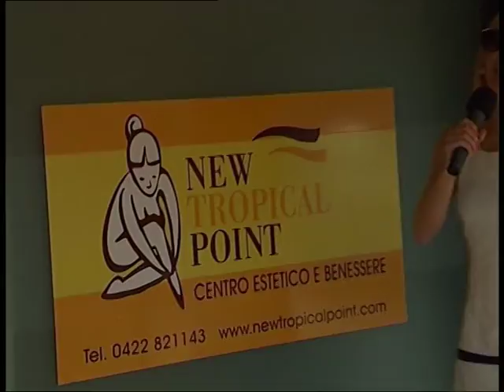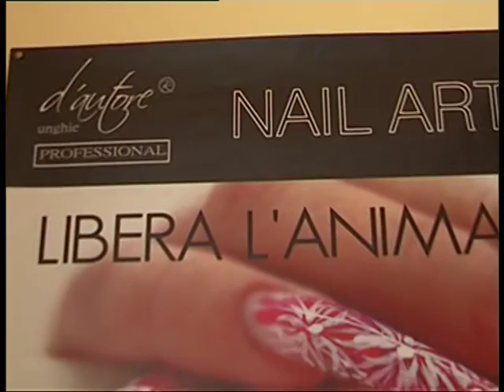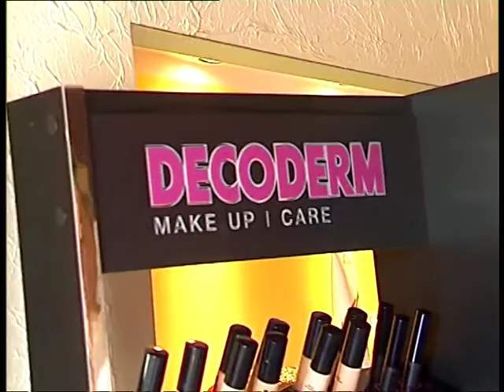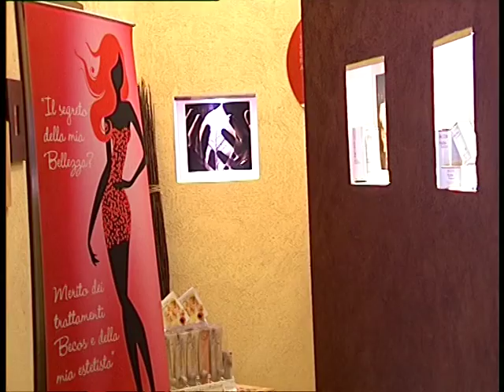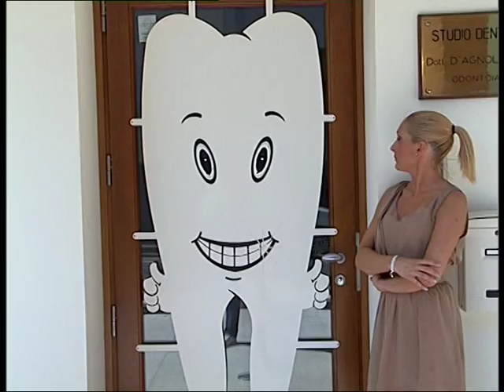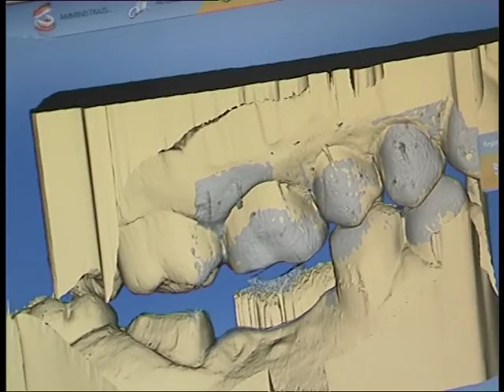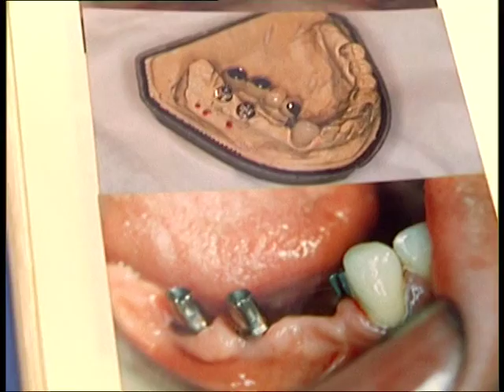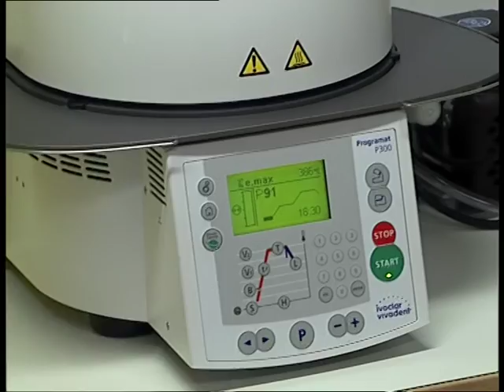SPECCHIANDOSI 9 PUNTATAweb